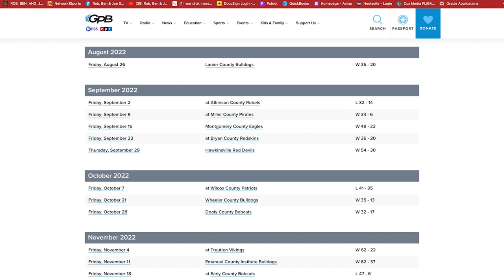Matt Burleson talks Trojan Football outlook after playoffs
FIRST AND TWENTY TELFAIR COUNTY 2023 SEASON PREVIEW! HC Matt Burelson sits down with Joe from the Rob, Ben & Joe Show on Powers Media Network to talk strategy after the playoff season of 2022 in the schools best performance since 1994

TIMECODES

0:00  INTRO